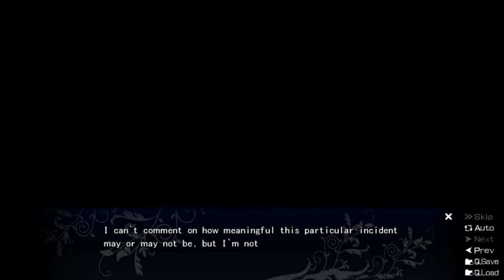The Fruit of Grisaia Blind Livestream Part 96 (Michiru Route): Back from the Dead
Michiru may be back, but Yuuji is still a total scumbag. She should dump him and put her life in order. But she won't. :(